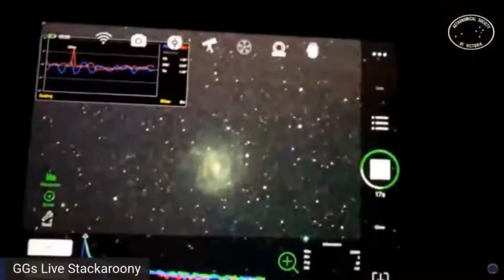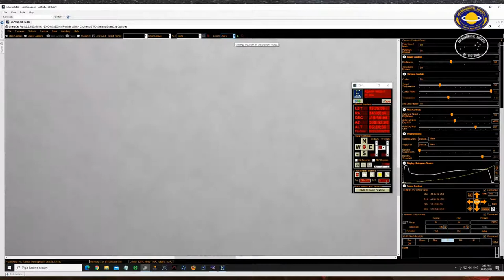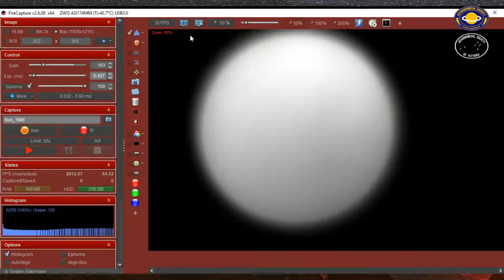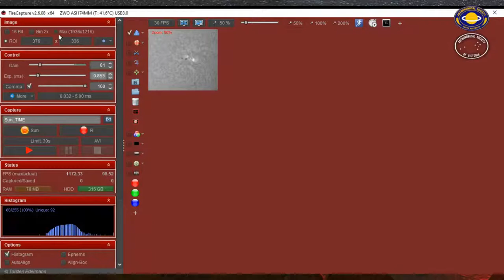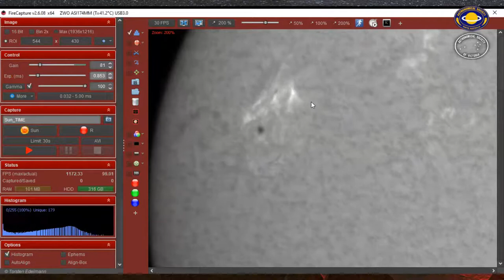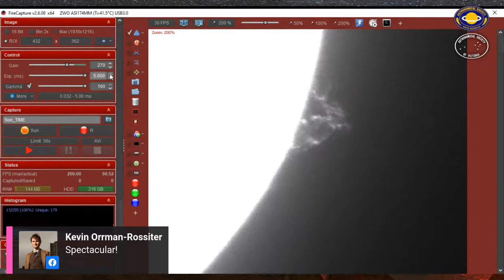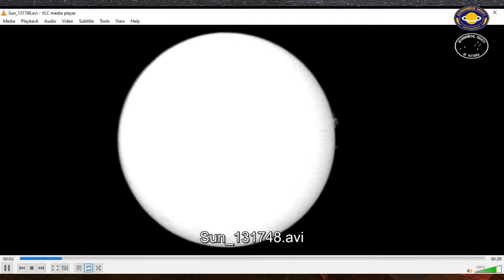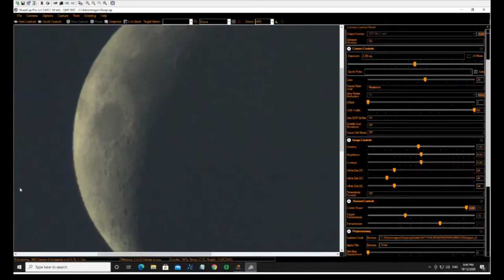Vic South Star Party - Solar Live Stream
Join Dr Russell Cockman as he streams the sun live and shares his knowledge of all things solar with you.